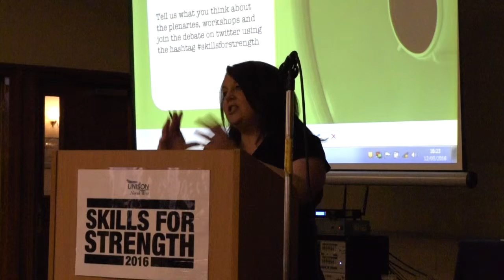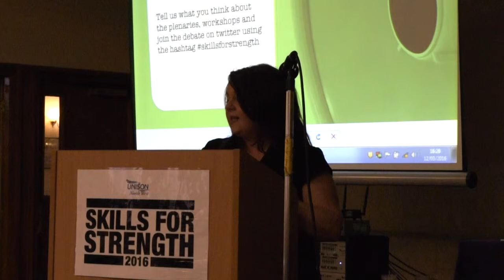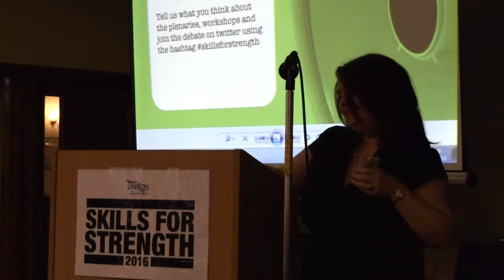Skills For Strength 2016 Closing Plenary - Paula Barker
Paula Barker, UNISON North West Regional Convenor, addresses the closing plenary of UNISON North West's annual organising convention, Skills for Strength, on 12th March 2016 at the Mechanics Institute in Manchester